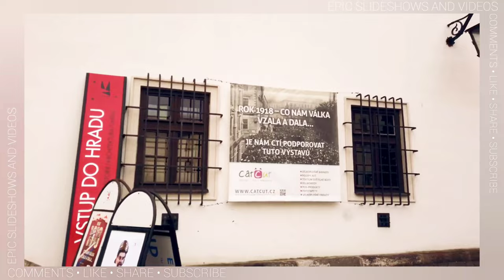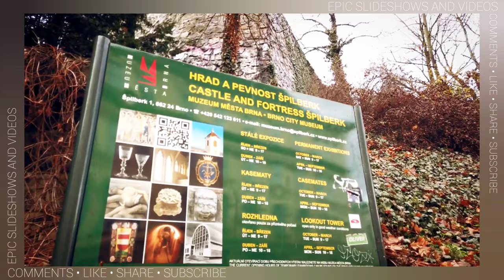CZECH REPUBLIC • BRNO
Brno, Czechia, City in the Czech Republic

Brno, Czechia: 12 Reasons Why You'll Love This Quirky Second City

Brno | Czech Republic | Britannica

Brno 2021: Best of Brno, Czech Republic Tourism - Tripadvisor

32 Things to Do in Brno - Czech Republic's Second City! - Just a Pack

Brno - Discover the Largest City in Moravia - Amazing Czechia

Visit Brno, Czech Republic - a perfect Central European city

Go To Brno | Welcome in Brno!

Brno - Wikitravel